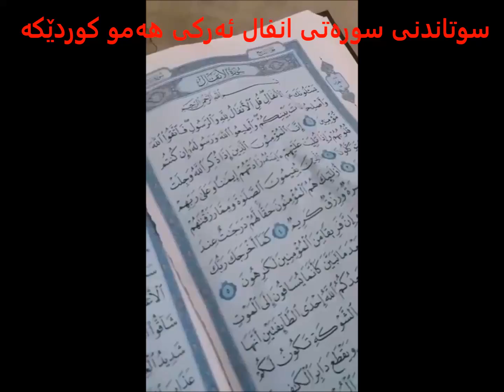قورئان سوتاندنن ، سوتاندی سورەتی ئەنفال ئەرکی هەمو کوردێکە هەڵمەت گۆران halmet goran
گروپی انفال
 Halmat Goran  هەڵمەت گۆران